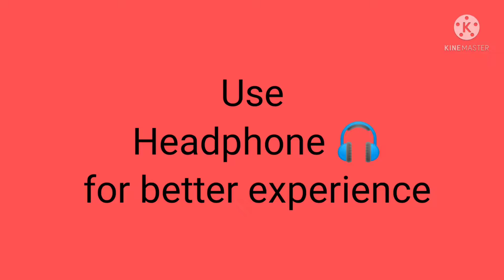BGMI Highlights || POKO X3 Pro ❤️🔥 PUBG || Just a beginning 🔥